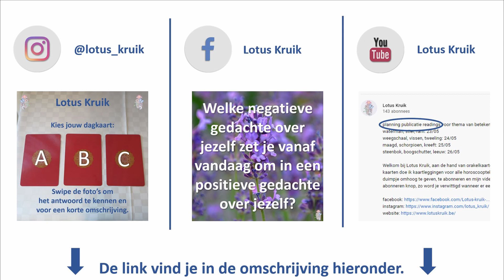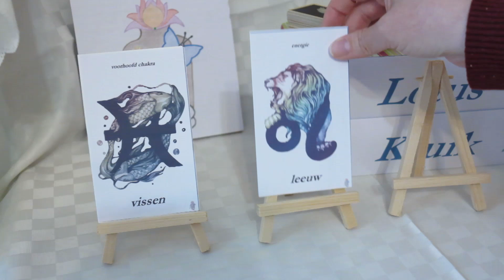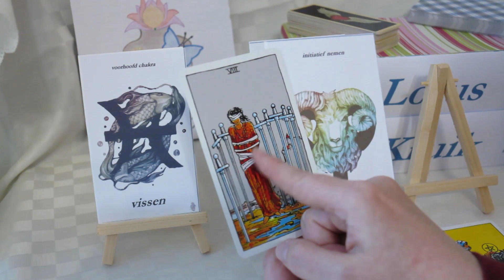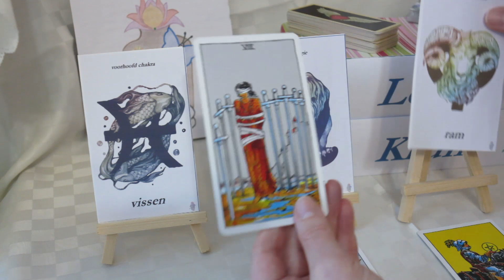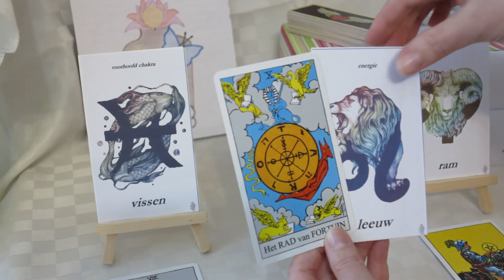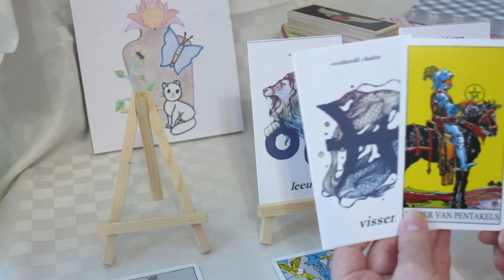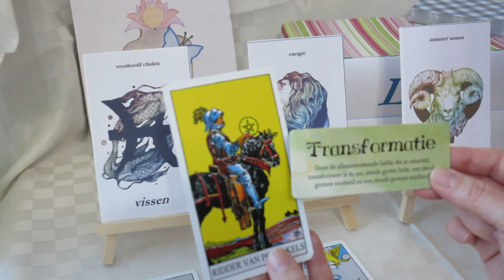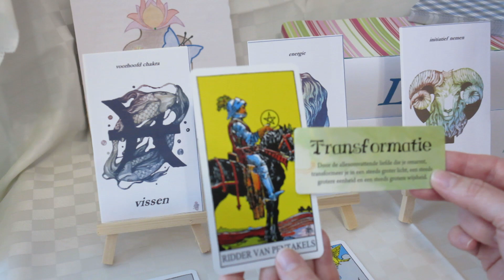kreeft - Persoon van betekenis voor jou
Planning publicatie readings voor persoon van betekenis voor jou:
waterman, stier, ram: 28/05
weegschaal, vissen, tweeling: 29/05
maagd, schorpioen, kreeft: 30/05
steenbok, boogschutter, leeuw: 31/05

gebruikte kaartenset voor de kaartlegging:
persoonskaarten Lotus Kruik, Rider Waite Tarot, Vraag raad aan de engelen